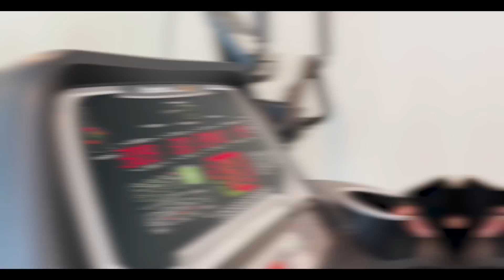3 DIAS PARA COMPETIR - ESSE SEMPRE FOI MEU SONHO!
CONSULTORIA TEAM ED PALMEIRA - FALE DIRETAMENTO COMIGO!